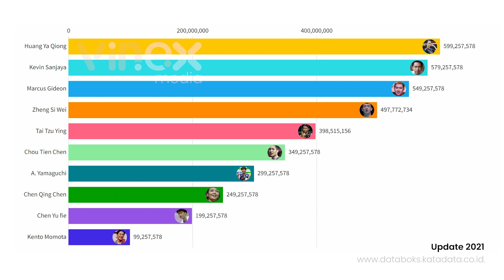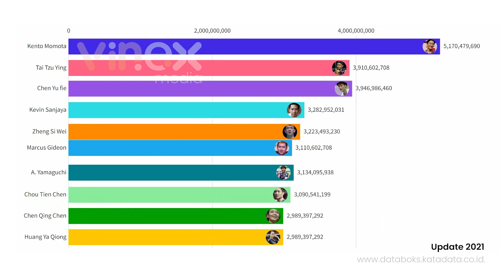Daftar 10 Atlet Bulutangkis dengan Gaji Tertinggi di Dunia, Marcus dan Kevin Sanjaya Masuk 10 Besar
Pemain badminton top dunia pasti memiliki bayaran dan gaji yang besar. Mereka bisa meraih medali di turnamen yang mereka ikuti. Oleh sebab itulah, semakin banyak kemenangan dan juara yang atlet bulutangkis raih, serta ranking dunia maka semakin besar juga gaji serta bonus yang mereka dapatkan.

Berikut adalah daftar 10 atlet bulutangkis dengan gaji tertinggi di dunia pada 2021:

1. Kento Momota - (Rp7,42 miliar) US$506.900
2. Chen Yu fie - (Rp5,67 miliar) US$387.875
3. Tai Tzu Ying - (Rp4,5 miliar) US$307.700
4. Zheng Si Wei - (Rp3,85 miliar) US$263.200
5. Huang Ya Qiong - (Rp3,85 miliar) US$263.200
6. Akane Yamaguchi - (Rp3,65 miliar) US$249.270
7. Marcus Fernaldi Gideon - (Rp3,59 miliar) US$245.320
8. Kevin Sanjaya Sukamuljo - (Rp3,58 miliar) US$245.000
9. Chou Tien Chen -  (Rp3,43 miliar) US$234.600
10. Chen Qing Chen - (Rp3,16 miliar) US$216.100

Kento Momota, Atlet bulutangkis asal Jepang menempati urutan teratas US$506.900 atau sekitar Rp7,42 miliar membuatnya sebagai atlet bulutangkis dengan gaji tertinggi di dunia.

Kento Momota tunggal putra terbaik dalam sejarah Jepang, gaya bermain yang tidak terduga, Kento Momota dikenal karena gerakan-gerakan eksplosifnya.

Torehan terbaik Kento Momota adalah meraih 11 gelar turnamen bulutangkis Internasional dengan hanya dalam waktu 12 bulan yaitu pada tahun 2019 lalu.

Sedangkan, pasangan ganda putra asal Indonesia Kevin Sanjaya Sukamuljo dan Marcus Fernaldi Gideon A.K.A The Minions berhasil menempati urutan ke-7 dan ke-8 sebagai atlet bulutangkis dengan gaji tertinggi di dunia.

Editor: Deni Kurniawan
Voice Over: Euodia Priscilla
Scoring by:  Infraction
Source: databoks, PBSI, youtube, pbdjarum, bulutangkis Indonesia, yonex, google

kevin sanjaya, marcus gideon, badminton indonesia, marcus dan kevin, marcus gideon, the minions, gaji atlet badminton, gaji pemain, bayaran pemain bulutangkis, daftar 10, top 10.